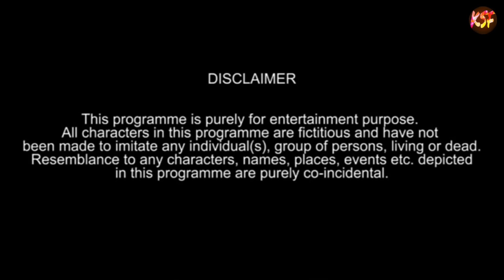EMANG new kokborok short film | lila | ksf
Ex Boyfriend | Valentine's Day Special |lila tei bishal | ksf | kokborok short film | 14 February happy Valentine's day

SWKAL a new kokborok short film | first video of 2021 | lila & bishal | ksf | kokborok short film

JAMAI BABU a new kokborok short film | hojagiri ter special | lila tei bishal | kokborok short film